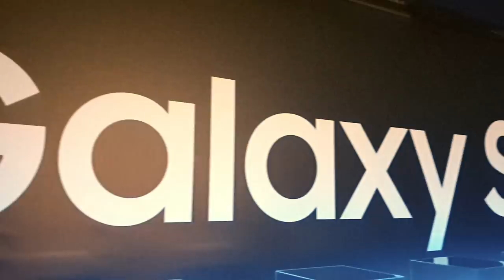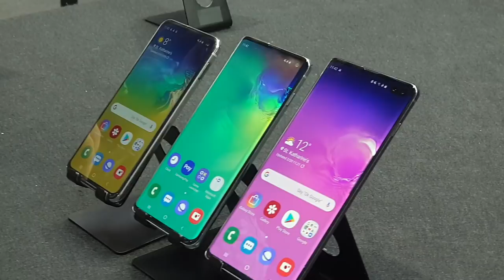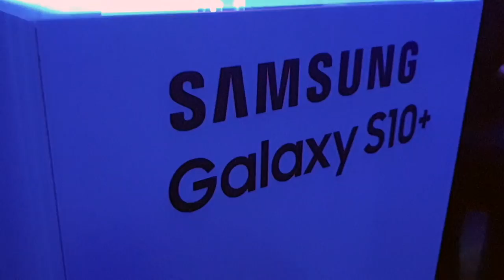Samsung Galaxy S10 polska premiera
Dzisiejszego wieczora w Warszawie odbyła się uroczysta premiera smartfonów rodziny Samsung Galaxy S10. Oznacza to, że zakończył się okres przedsprzedaży, a od 8 marca smartfony znajdziemy na półkach sklepów w całym kraju.

Galaxy S10e, S10 i S10+ zadebiutowały 20 lutego, w chwilę przed targami MWC. Wraz ze smartfonami, Samsung zaprezentował również nowe akcesoria, zapowiedział także elastyczny telefon Galaxy Fold. Później, już na MWC, smartfony były prezentowane na stoisku Samsunga, a teraz są już w polskich sklepach. Ile kosztują?
Galaxy S10e 6+128 GB - 3299 zł
Galaxy S10 8+128 GB - 3949 zł
Galaxy S10 8+512 GB - 4999 zł
Galaxy S10+ 8+128 GB - 4399 zł
Galaxy S10+ 8+512 GB - 5499 zł
Galaxy S10+ 12 GB+1 TB - 6999 zł

Gdyby przypadkiem okazało się, że nie zdążyliście zapoznać się ze specyfikacjami nowych modeli, oto i one: